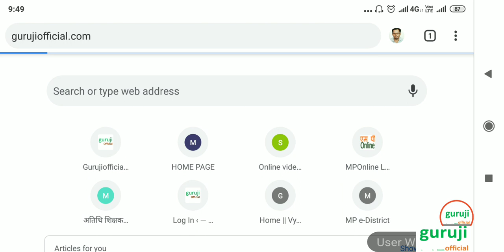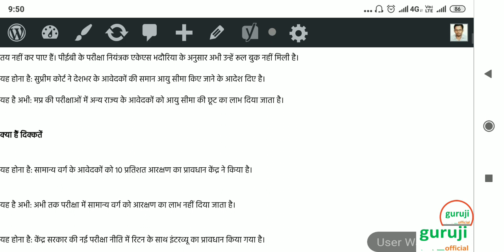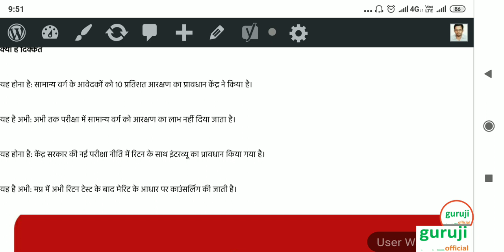प्राथमिक शिक्षक पात्रता परीक्षा PTET 3 बड़े बदलाव के साथ 2020 में संभव।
My mouse

My Smartphone

My printer